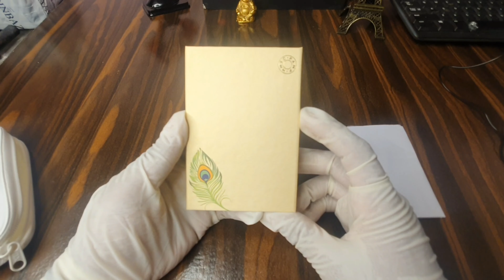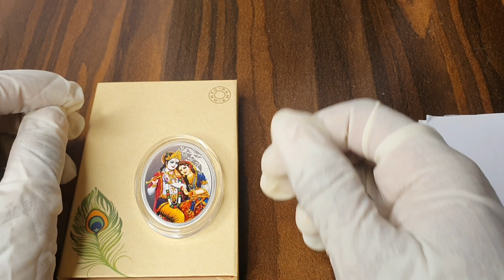Radha Krishna Silver Coin By MMTC PAMP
Hello Everyone!!!
We are back with UNBOXING OF OUR BEAUTIFUL INDIAN COIN, Radha Krishna Oval Silver Coin By MMTC PAMP
This coin depicts the eternal bond of love of our LORD KRISHNA AND RADHA..
Do watch it to celebrate the BOND OF LOVE.
Will love to know about your views on video.
MANISH NAGLE
Indian bullion reviewer.